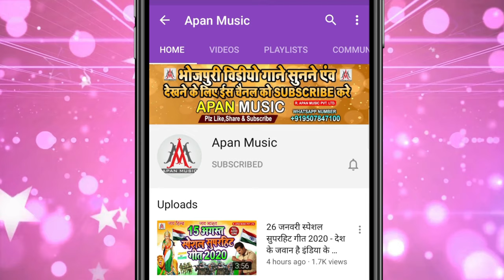SujitSagar - VideoSong2020 - खाली छौड़ी पटाता हैKhali Chhaudi Patata Hai - Bhojpuri Video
►Song : Khali Chhaudi Patata Hai
►Singer : Sujit Sagar
►Lyrics : Chitrangad Ji